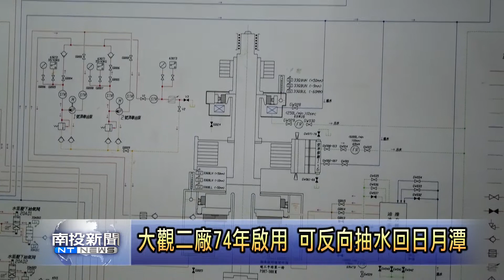南投新聞 水里深埋山壁裡的發電廠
藉著日月潭水庫的地形落差，造就水里鄉內有五間的水力發電廠。其中的大觀二廠以及明潭發電廠，在過去軍事國防考量之下，特別打造深藏在山壁當中。台電的工程師也因此每天都必須在隱秘而且地下的環境中，維護台灣重要的水力發電運轉，透過鏡頭，帶大家一同來了解。